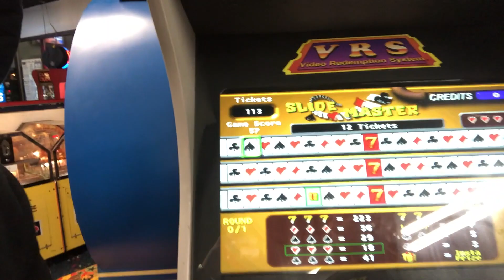Deadlifting and More!!!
This one's for NOAH C.